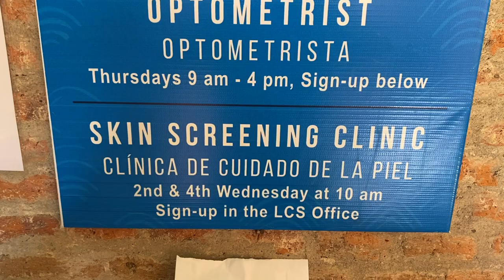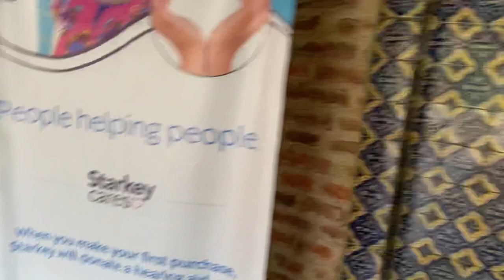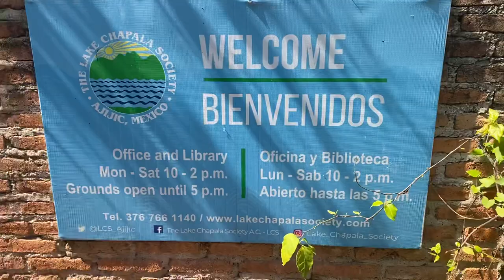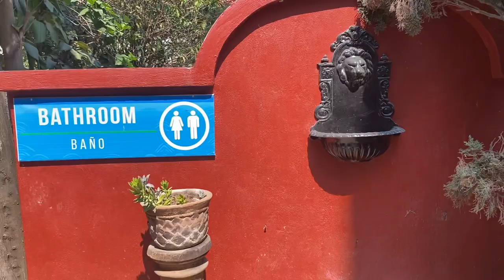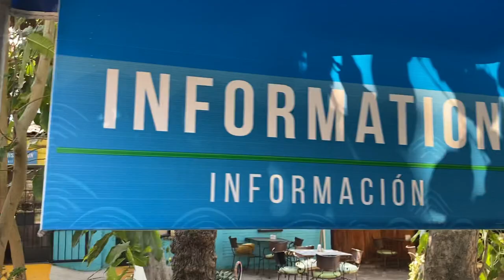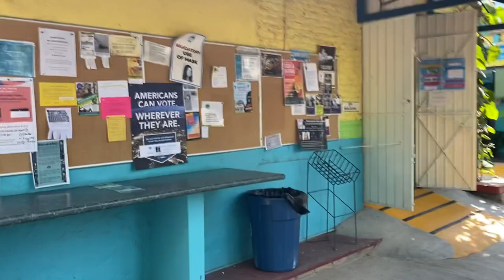AJIJIC-LAKE CHAPALA SOCIETY MEDICAL INFO …..